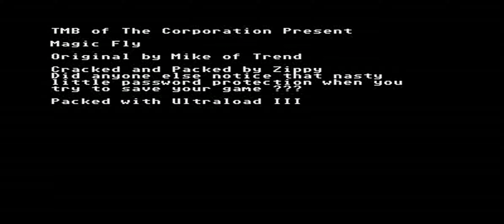Magic Fly intro (Atari ST)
This is the intro to the Atari ST game Magic Fly.